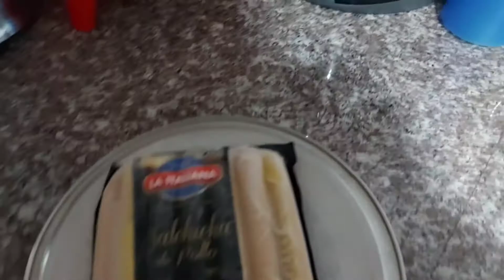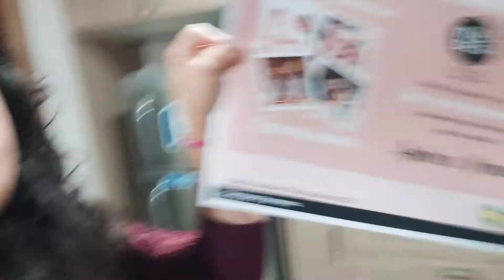✴GANE una CENA 😃+ que le esta pasando a mis Plantas 😪+Ya tengo fuerzas para otra vez grabar 🤗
Los quiero mucho y los espero en el próximo video 💕 💟💟

No olviden pasar por mi Instagram 💌